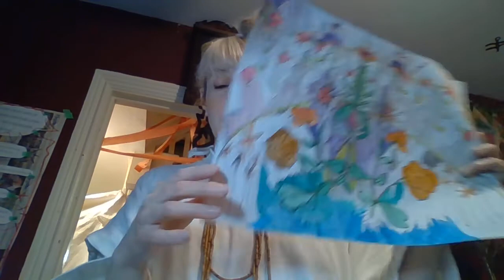HOUSE ART TOUR!!! - Tuesday, January 4, 2022